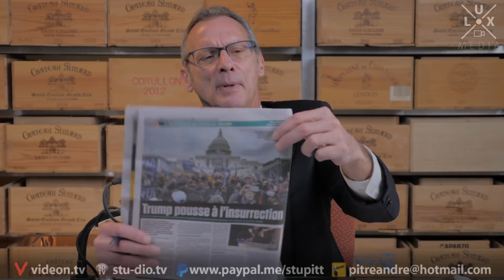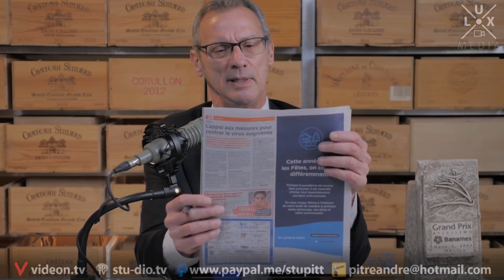LE CANDIDAT AVEC GILBERT THIBODEAU - DANIEL ST-HILAIRE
Gilbert reçoit l'entraîneur à la retraite Daniel St-Hilaire.

(cliquez sur 'faire un don' en haut à droite)